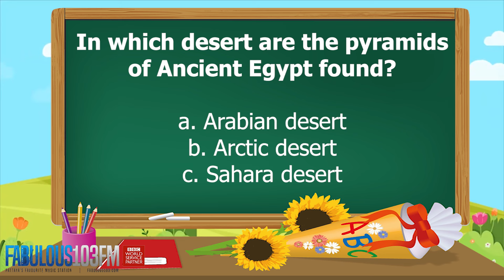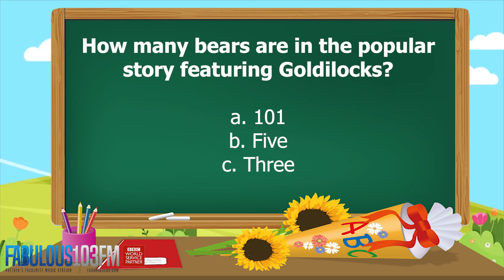KIDS QUIZ Fun daily quiz for children (16 May 2024) Fabulous 103 Pattaya Ep.799